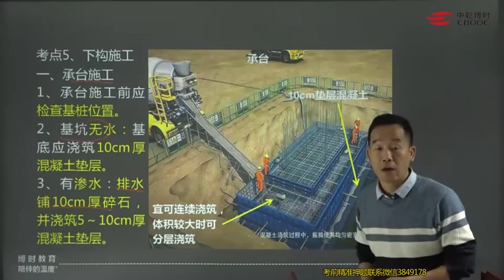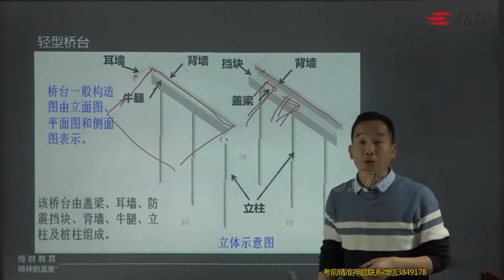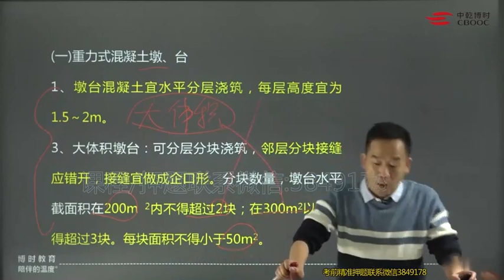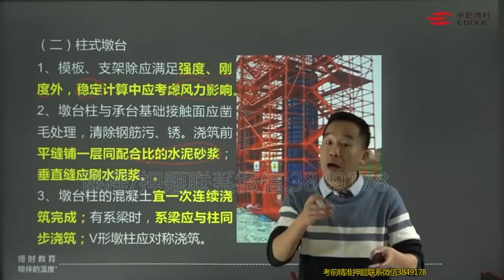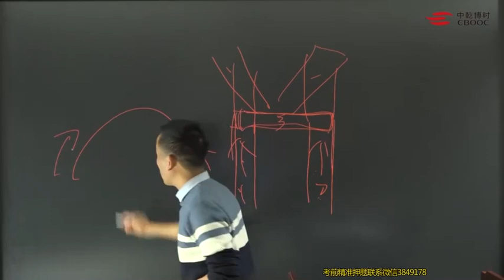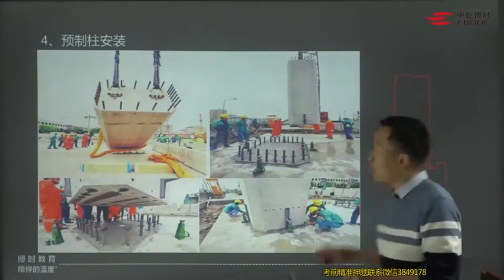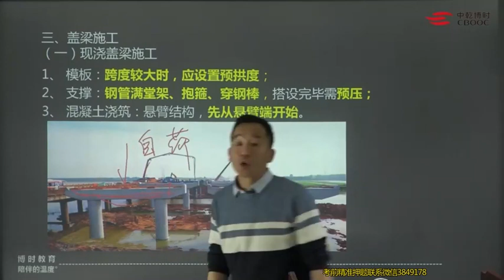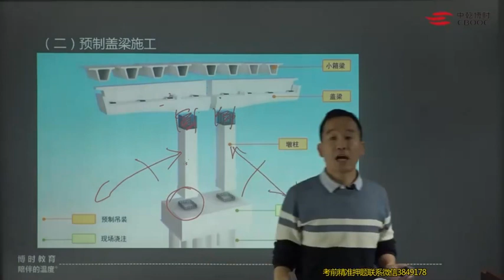2022 一级建造师 市政 赵玉勇 新教材考点精讲班08 考点5：承台、桥台、墩柱、盖梁施工技术（下构施工）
2022 一级建造师 市政  赵玉勇 新教材考点精讲班